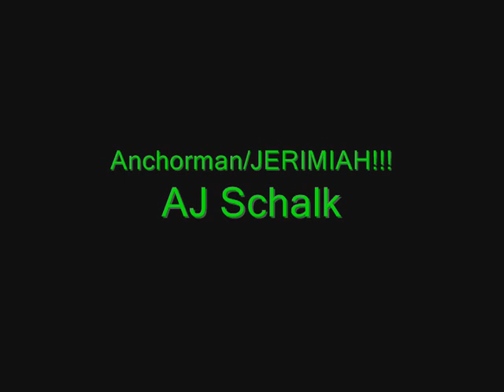coma cola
best thing in my life!!! not bein in a coma is for yella bellies!